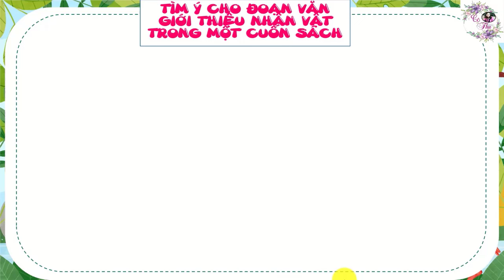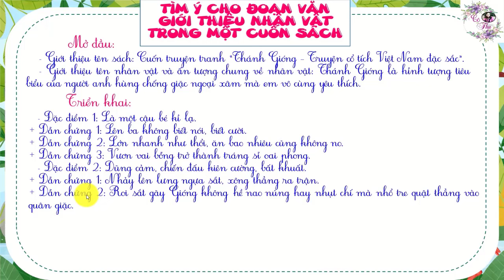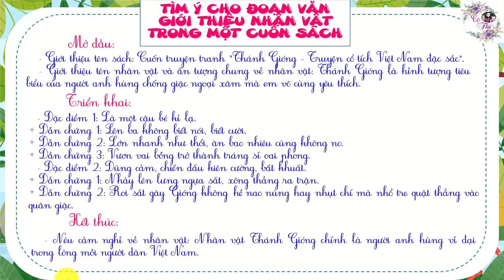Lớp 5 | Tìm ý cho đoạn văn giới thiệu nhân vật trong một cuốn sách | Cô Thu Tiểu học